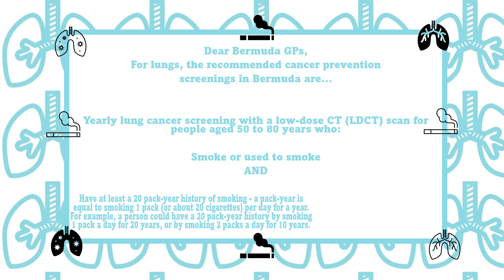lung cancer screening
Dear Bermuda GPs,
For lungs, the recommended cancer prevention
screenings in Bermuda are...
Yearly lung cancer screening with a low-dose CT (LDCT) scan for people aged 50 to 80 years who:
🚬Smoke or used to smoke🚬
AND
Have at least a 20 pack-year history of smoking - a pack-year is equal to smoking 1 pack (or about 20 cigarettes) per day for a year. For example, a person could have a 20 pack-year history by smoking 1 pack a day for 20 years, or by smoking 2 packs a day for 10 years.